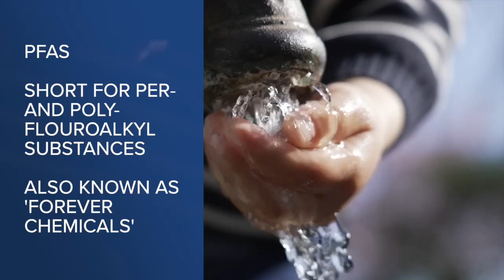The EPA set new standards to limit 'forever chemicals' in the water. What does that mean for Nevada?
Short for per- and poly-fluoroalkyl substances, PFAS are known as "forever chemicals" because they don’t break down and they're linked to health risks like cancer.